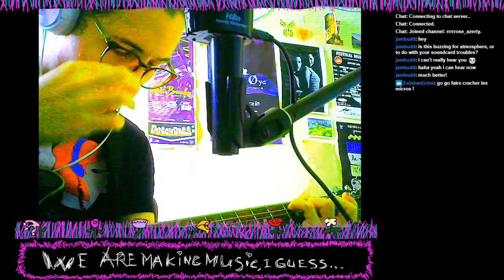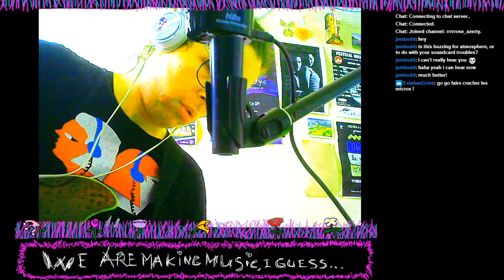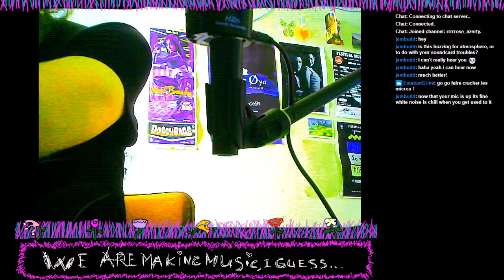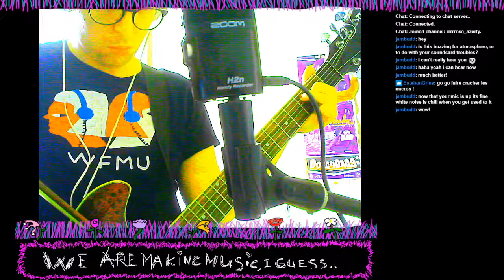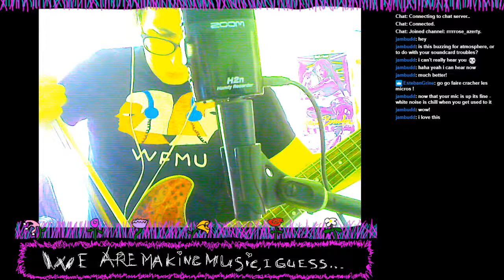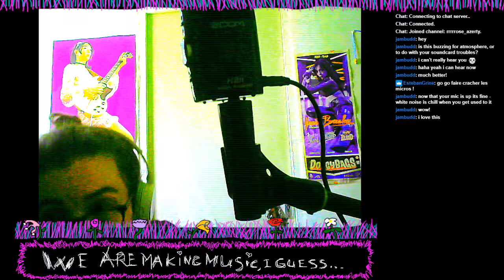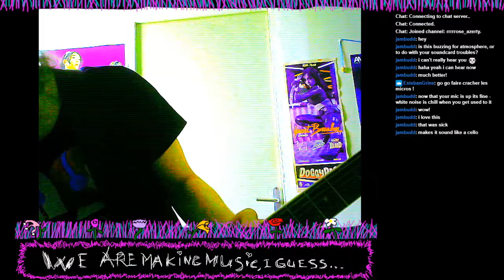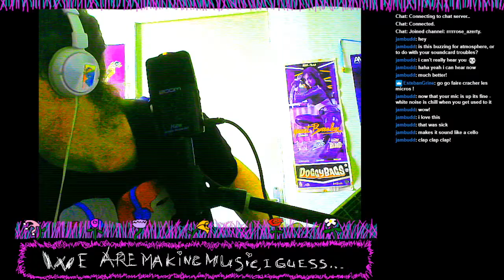One Chord - One Hour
A live where I play one chord for one hour.